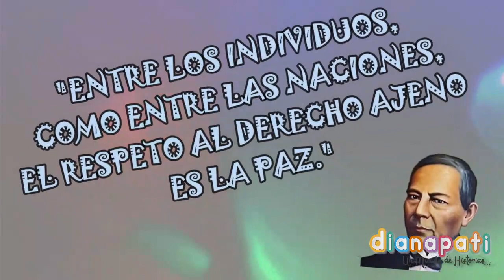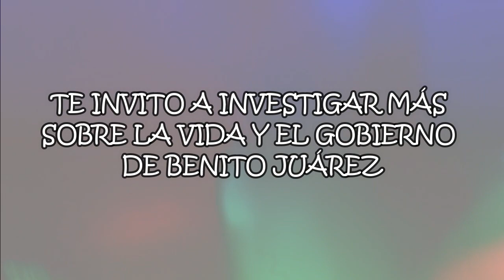🐑Biografía de Benito Juárez / De PASTOR a PRESIDENTE. Cuento INSPIRADOR de su vida para niños🟢⚪🔴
Disfruta éste cuento sobre la vida de Benito Juárez, un expresidente de México, quién es es considerado uno de los mejores presidentes del país.

El OBJETIVO es que APRENDAS con cada video...Espero se cumpla el PROPÓSITO de este canal :) si es así AGRADEZCO tu LIKE y SUSCRIPCIÓN ;)

Te invito a adquirir el libro de *Un Mundo de Historias*, 5 cuentos infantiles con valores escritos por DianaPati. Manda mensaje por instagram
Ig y te decimos como lo consigas. Espero lo disfrutes mucho y te quede un buen aprendizaje :)